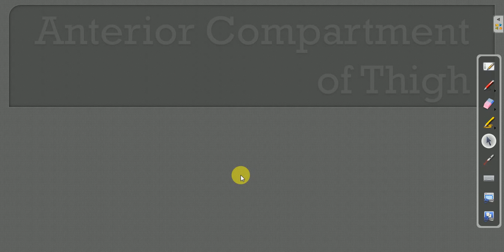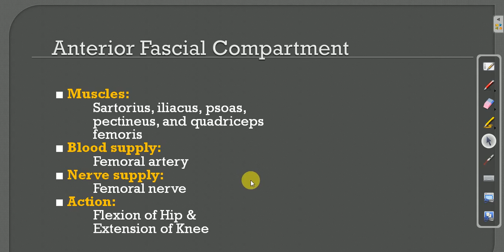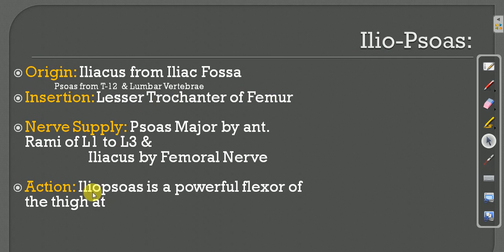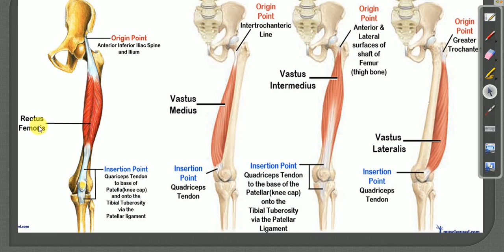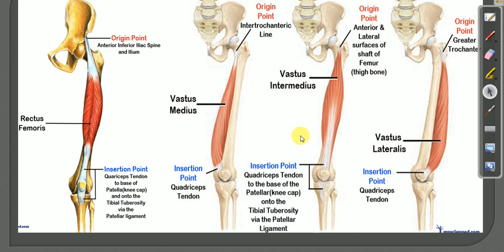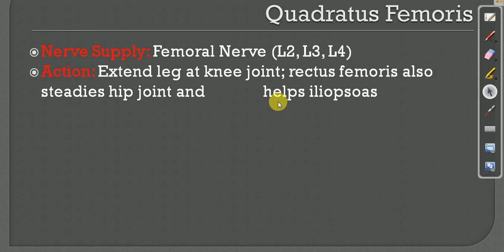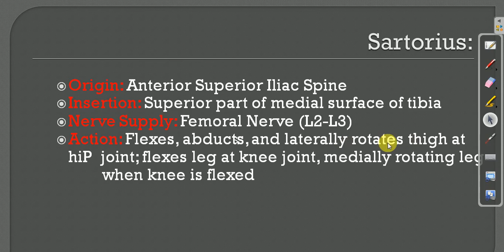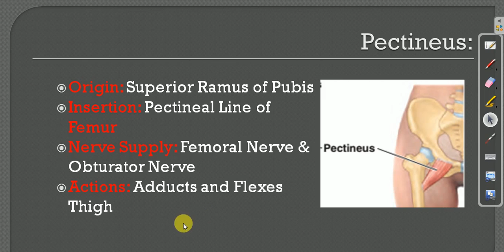ANATOMY LECTURES , Muscles of Anterior Compartment of Thigh